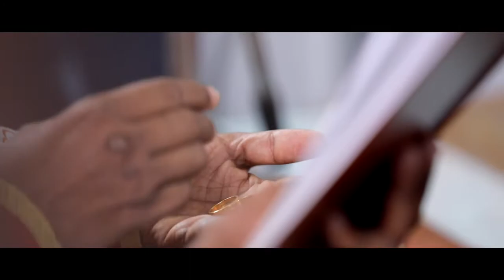ARUN PAUL + CHINCHU